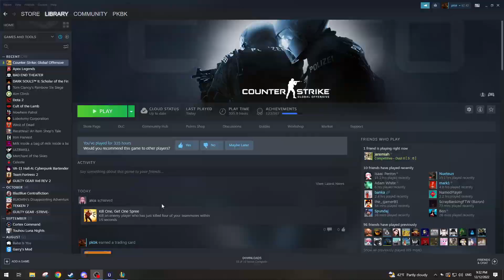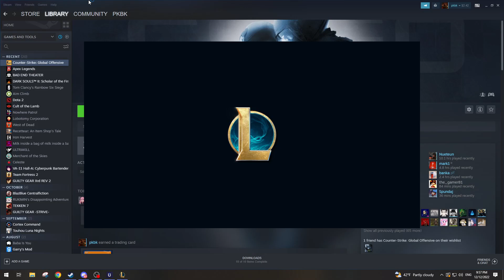choom years ago